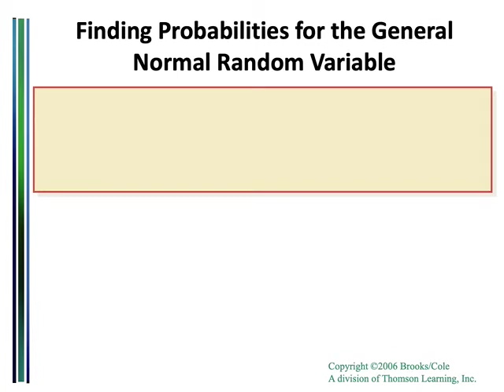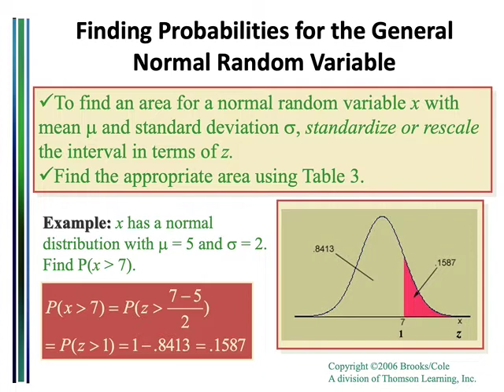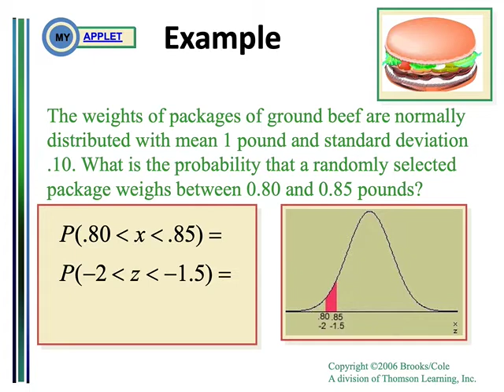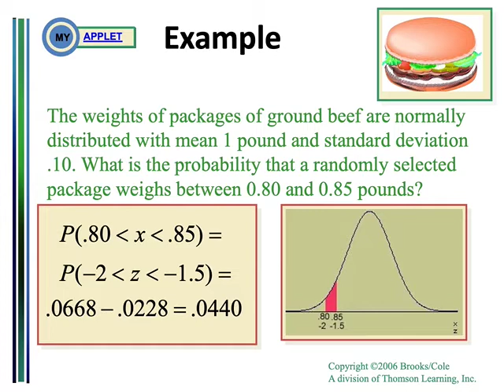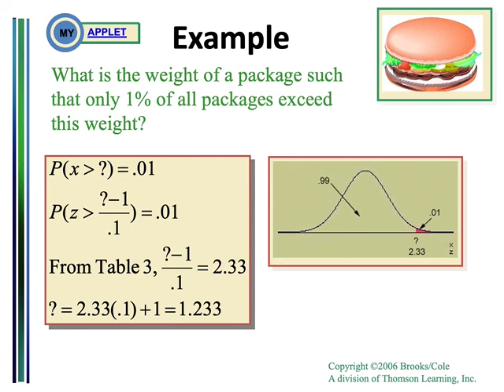Ch-6 Normal Probability Distribution Part 4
Chapter 6 Normal Probability Distribution Part 4
Introduction to Probability and Statistic
Robert J. Beaver • Barbara M. Beaver • William Mendenhall
PPT dari Barbara M Beaver